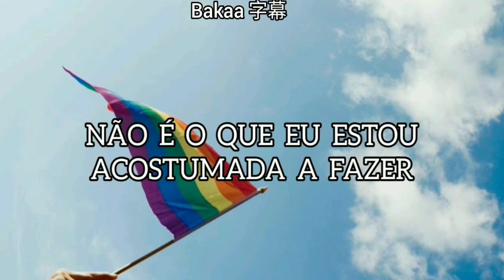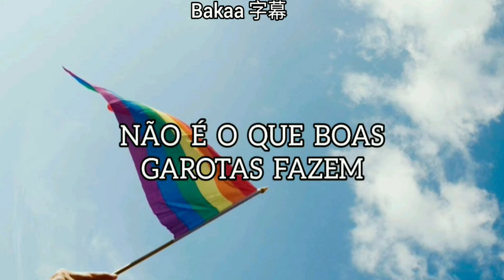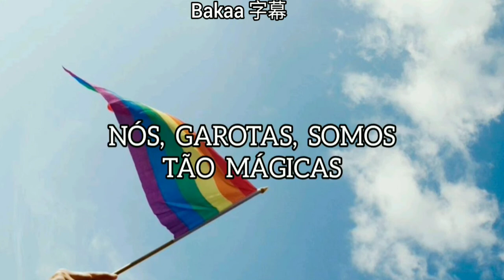HINO BISSEXUAL QUE VOCÊ ESCUTAVA QUANDO ERA CRIANÇA E NÃO SABIA - Bakaa 字幕